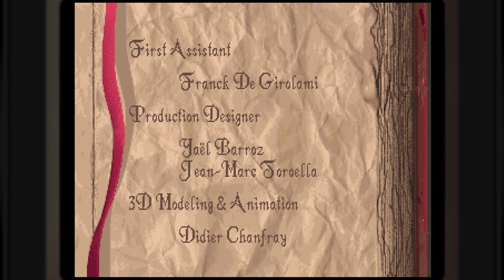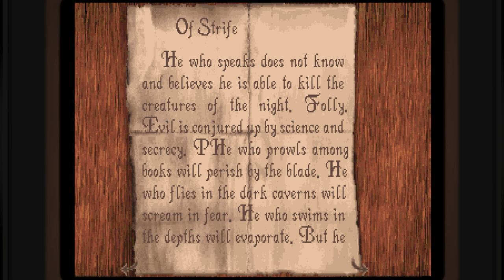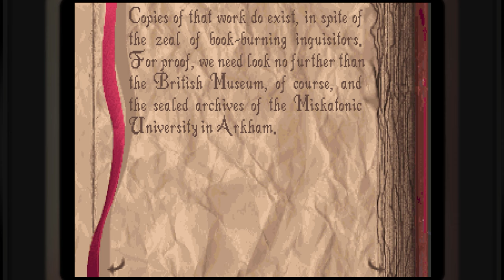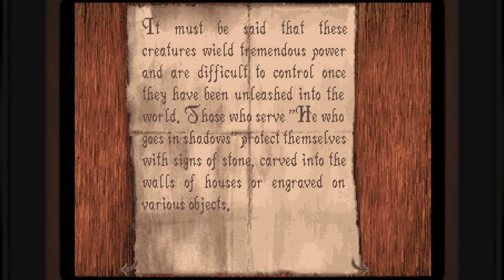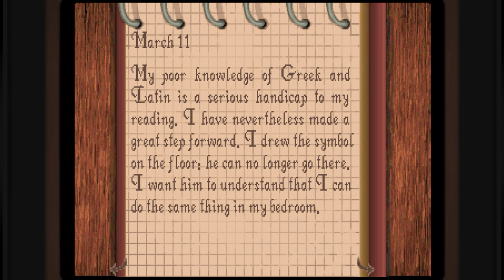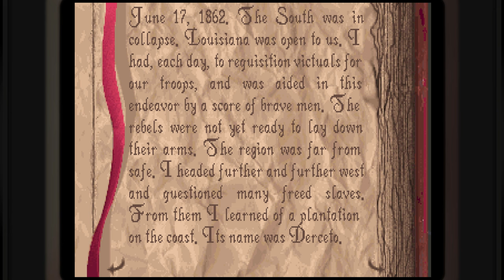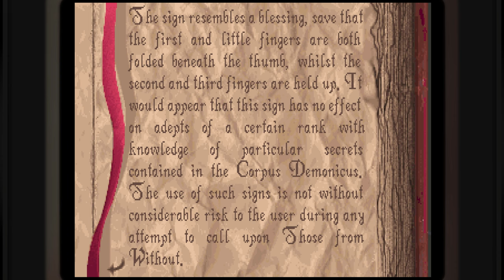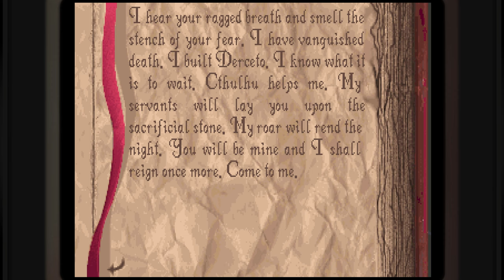Alone in the Dark - Infogrames, 1992 - IBM PC (4K)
A playthrough of Alone in the Dark, developed and published by Infogrames for the IBM PC in 1992.

Alone in the Dark was one of the first Survival Horror games and the first to utilize 3D models superimposed on pre-rendered backgrounds, an approach that would inspire upcoming horror games, like the Resident Evil franchise.

In 1989, Frédérick Raynal, a programmer at Infogrames, was assigned to port the early 3D game Alpha Waves. Working on the game inspired him to develop tools for the creation and animation of 3D characters, with help from Franck De Girolami. In 1991, Infogrames CEO Bruno Bonnell proposed a game in which the player would use matches to gain snapshot views of an otherwise completely dark environment. A fan of horror films such as Dawn of the Dead, Raynal grabbed the opportunity to turn Bonnell's idea into a horror-based game and was given permission to lead the project.

Intro 0:00
Play 6:07